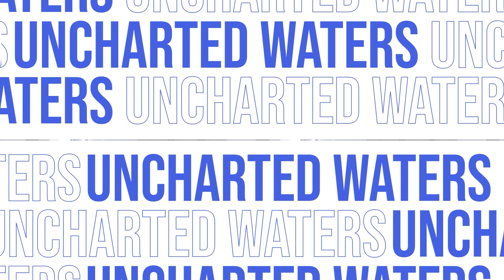[대항해시대] 제발 눈으로만 봐주세요! 발견하긴 더럽게 힘든 2022 모험콘텐츠 근황 (레거시- 로도스 섬 거상의 발)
안녕하세요~ 하고 싶은 것만 하는 게이머 강카스톨입니다.

🙂게임: 대항해시대 온라인
😊아래는 해쉬태그~